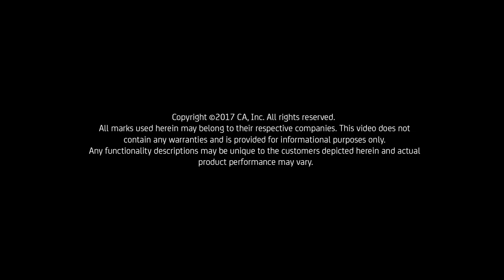System of Trust: the new z14 platform for enriched data protection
CA Technologies & IBM discuss the new z14 platform for enriched data protection